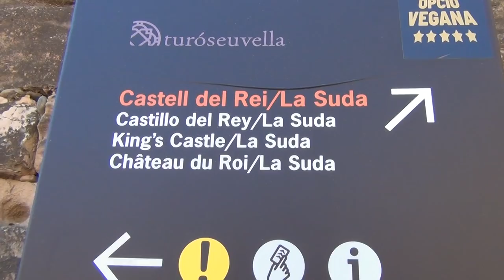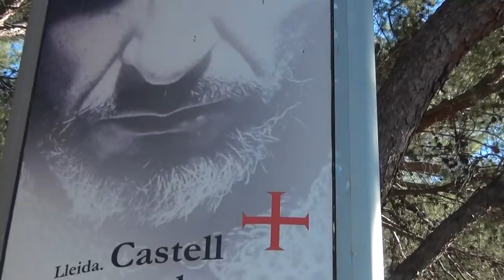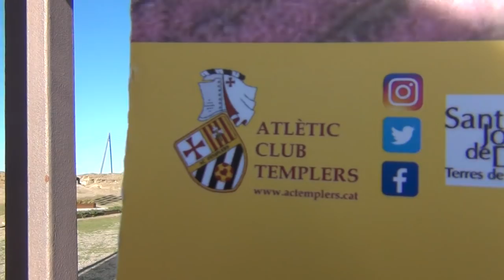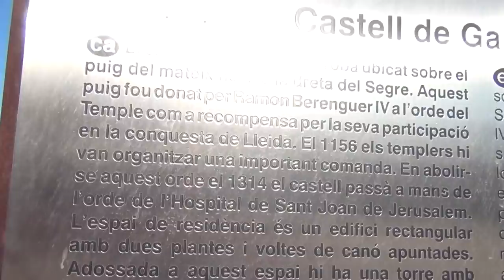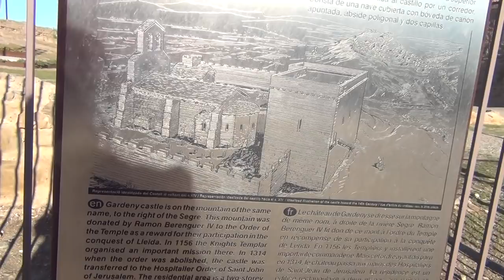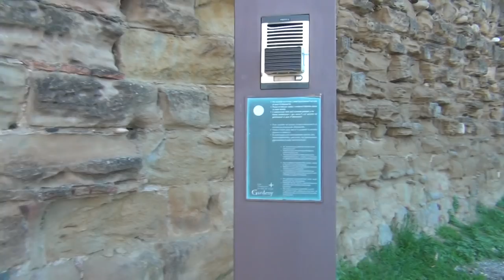Knights Templars Bunch of Thieves, Murderers, Highly Organised Mafia & Worldly Affairs Conspiracy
There was nothing noble, highstanding or mystique about the Knights Templars; video "The Swiss Beast - Home of the Devil"